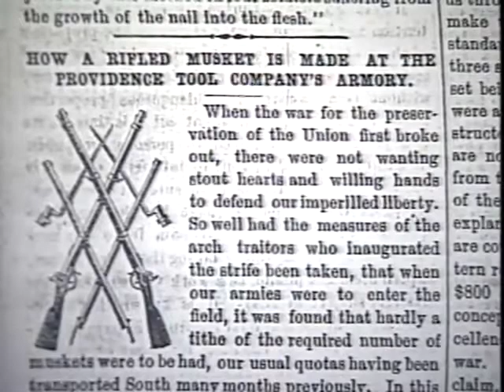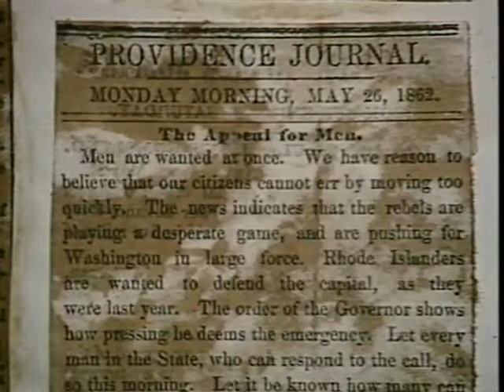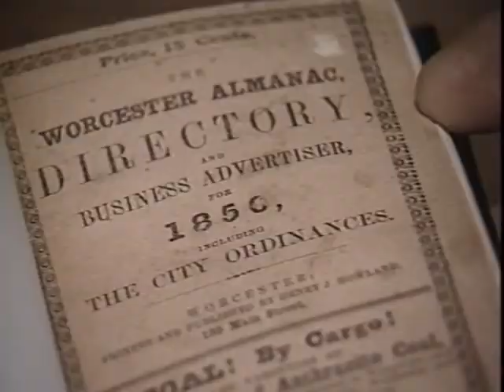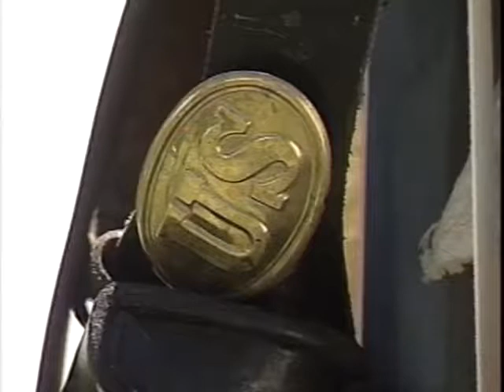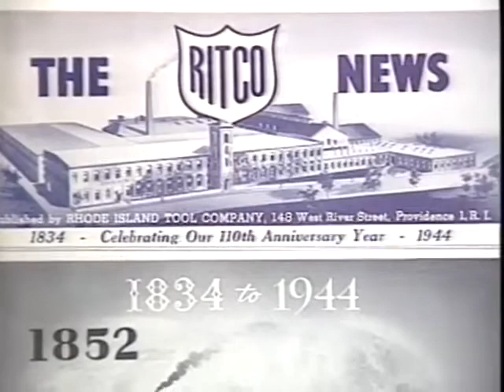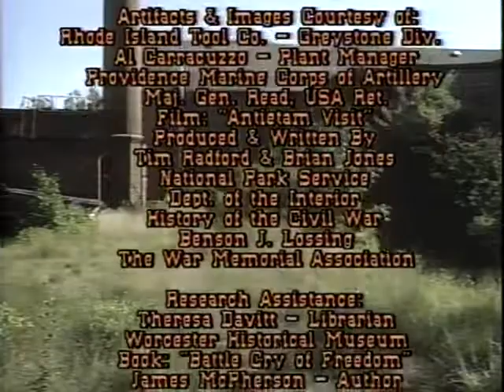Along the Blackstone, Episode 13 - Economic Impact of the Civil War, Civil War in the Valley Part 1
The America that entered into the Civil War was not the America that would emerge for the country would be changed forever.America was not yet the industrial powerhouse it would become, but the Civil War pushed it hard in that direction.Developing new technologies, new processes, new patents on a wide range of products, machines and the like - the tremendous need for goods and material was produced from a great wealth of worker ingenuity.Join us as Along the Blackstone's Episode #13 takes a look at the economic impact of the Civil War on the Blackstone Valley.This Episode is one of three that deal with the Civil War's impact on the Blackstone Valley: #13 - the Economic Impact; #14 - the Soldiers Camp Life & #15 - the Human Side of the Civil War - enjoy all three.